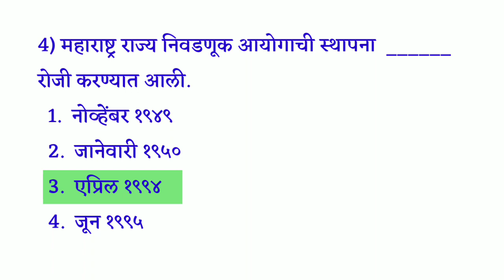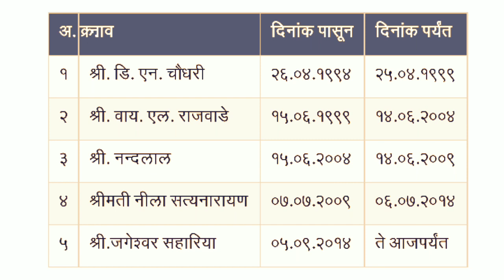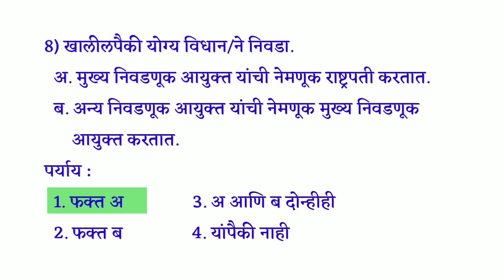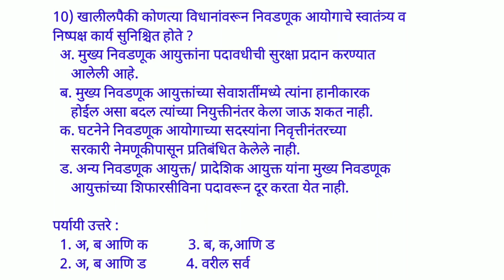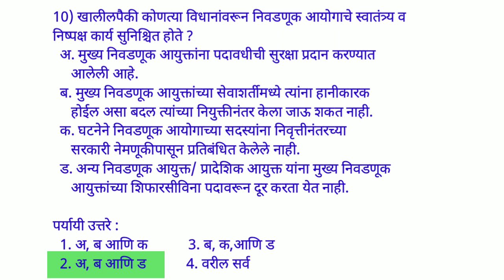Indian Polity निवडणूक आयोग MCQ - multiple choice questions for competitive exams